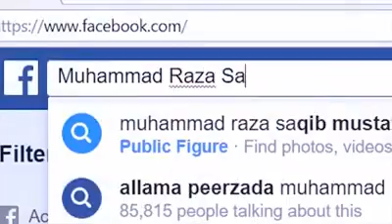Bohat khoob subhan Allah Raza saqib sahib(2)